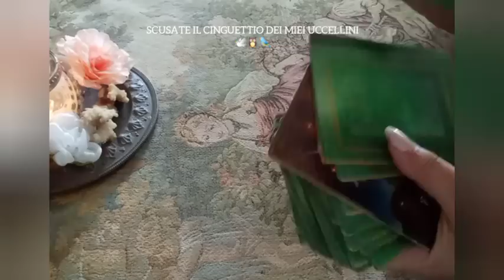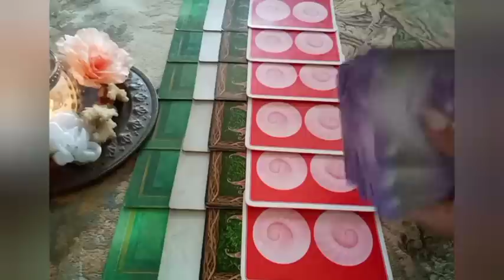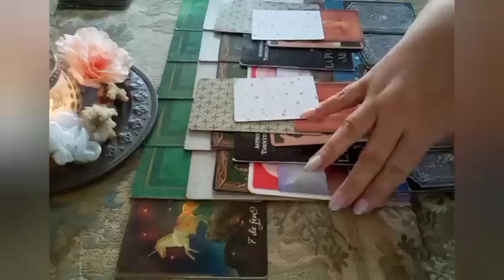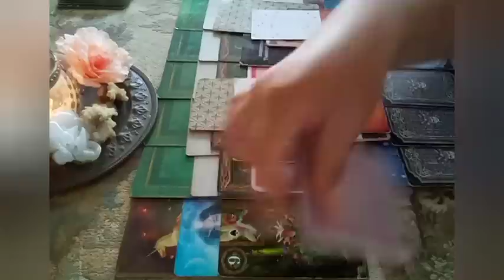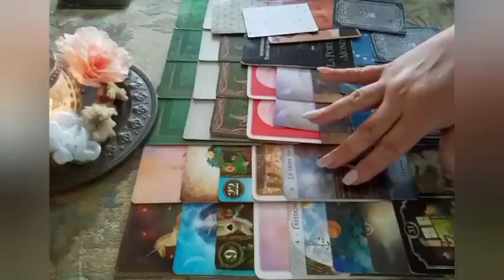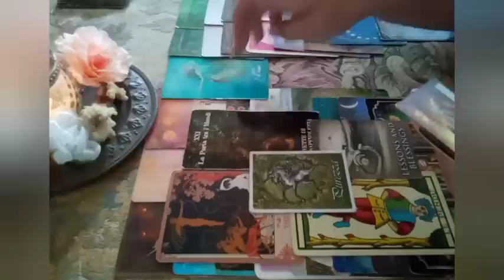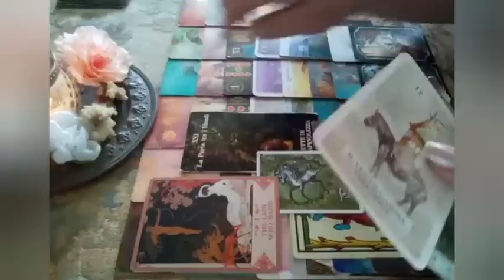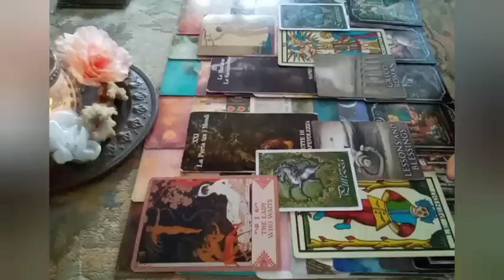*FIAMME GEMELLE* dal 10 al 16 luglio: IL SILENZIO PRIMA DELLA RIVELAZIONE!!!!